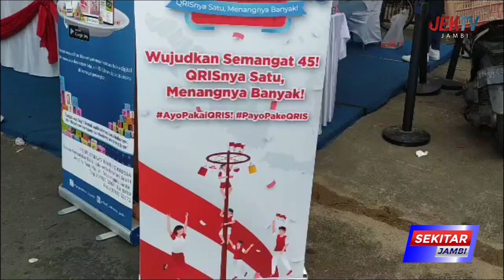BI TEKANKAN INFLASI MASIH PERLU DIWASPADAI TERUTAMA TERHADAP ANCAMAN FENOMENA ELNINO